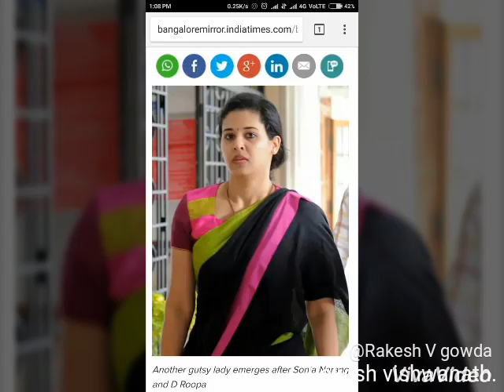Rohini sindhuri hassan